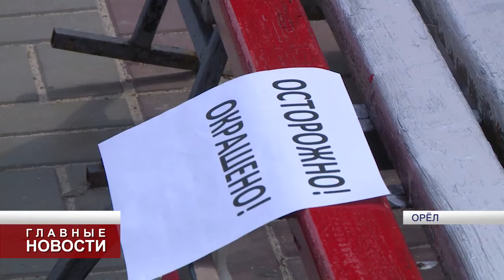В «РЖД» уделяют особое внимание молодым специалистам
Состоялось внеочередное заседание молодёжного актива Орловско-Курского региона МЖД и Совета ветеранов